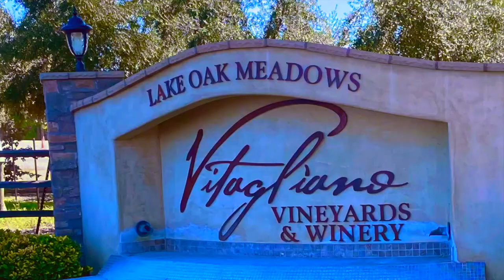SHORT ATTENTION SPAN PROMO 1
Short attention span promo